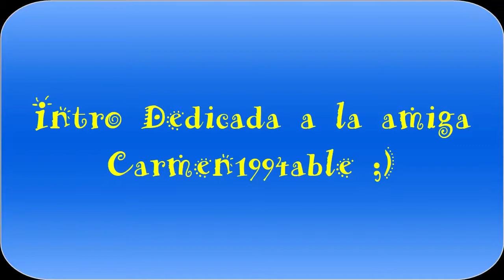Crash Bash Intro/Opening (Playstation) Dedicada a Carmen1994able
Introducción del videojuego Crash Bash para la consola Playstation y dedicada a mi querida amiga carmen1994able por cortesia de un servidor.